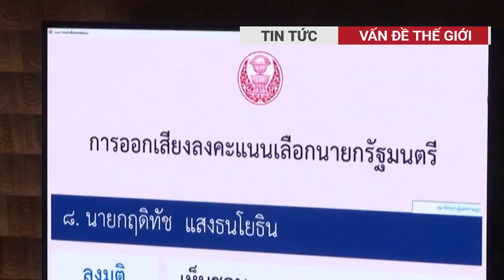Người dân Campuchia biểu tình phản đối Việt Nam, Hun Manet triển khai quân đội trấn áp?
"Chúng ta sẽ có những hành động cứng rắn chống lại những kẻ đang cố phá hoại đất nước. Chúng ta sẽ không cho phép một số thế lực thù địch thực hiện âm mưu chia rẽ đất nước", ông Hun Manet tuyên bố.
Trong một thông điệp ghi âm dài 1 giờ chia sẻ trên kênh Telegram ngày 12-8, Chủ tịch Thượng viện, Chủ tịch Đảng Nhân dân Campuchia (CPP) cầm quyền Samdech Techo Hun Sen đã cảnh báo xử lý mạnh tay các đối tượng mưu toan kích động gây bạo loạn, đồng thời lưu ý người dân tránh bị lôi kéo vượt "lằn ranh đỏ".
vấn đề thế giới, vấn đề hôm nay, nghệ an tv, vtv24, vtc now, tin tức, tin tuc, tin tức 24h, thời sự, thoi su, thời sự hôm nay, thời sự quốc tế, tin thế giới, tin tức thế giới, thế giới hôm nay, điểm nóng thế giới, nga ukraine, iran israel
VẤN ĐỀ THẾ GIỚI đưa tin nhanh chóng, đầy đủ và đáng tin cậy về các sự kiện đang diễn ra trên khắp thế giới cũng như các vấn đề ảnh hưởng đến cuộc sống hàng ngày của chúng ta.